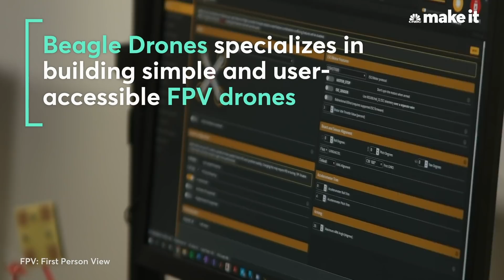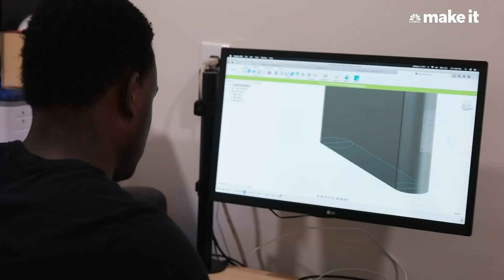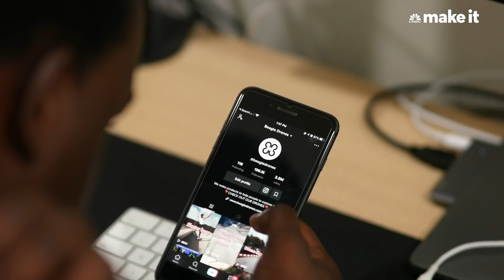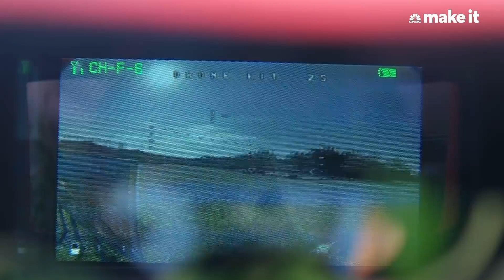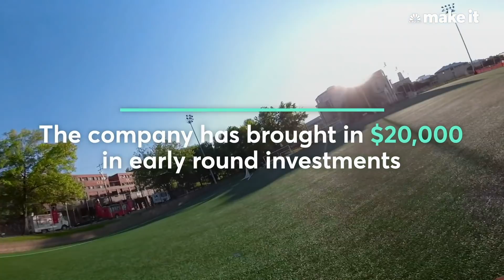What It's Like Starting A Drone Company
Meet Dwight Neptune, 22-year-old CEO and co-founder of Beagle Drones. Neptune began studying electrical engineering in high school and picked up drones as a hobby. When he and his co-founders built their first drone, it actually caught on fire because it wasn't wired properly. The New Jersey-based company has come a long way since. Neptune dropped out of college after three semesters to work on Beagle full time. Beagle is currently in the process of raising $1 million at a $4 million valuation. Watch the video to hear more about what it’s like raising funding as a Black founder.